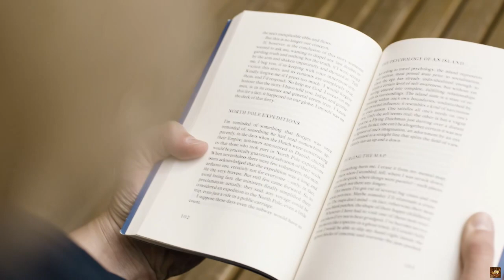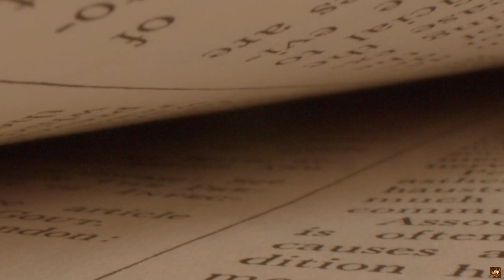NAPULOT NG LALAKI ANG SANGGOL HABANG NANGINGINIG SA LAMIG, KINABUKASAN AY MAY KUMATOK SA BAHAY NIYA!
Handog ng Life Series ang kwentong ito para sa inyo tungkol sa lalaking si Jaime na lumabas ng kaniyang bahay sa oras ng gabi para magpunta lamang sa tindahan, ngunit habang naglalakad siya ay nagulat na lamang siya noong makita niya ang isang sanggol na nasa tabing kalsada habang nanginginig sa lamig kaya sobra siyang naawa rito at iniuwi ang sanggol na ito. Subalit kinabukasan, habang masayang buhat-buhat ni Jaime ang sanggol na ito ay may biglang kumatok sa pintuan ng kaniyang bahay, at noong buksan niya ito ay nangamba siya sa pwedeng mangyari sa kanila ng sanggol na ito.